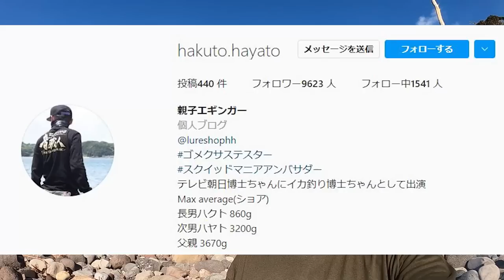【エギング】即完売のエギを生み出した天才キッズエギンガー！小学4年生とは思えないエギングテクニック！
今回の動画はスクイッドマニアから発売された即完売のエギを生み出した、知る人ぞ知る鹿児島県在住小学4年生の天才エギンガー『ハヤト君』とのエギング釣行です！自身が監修したエギで釣果を出す！
ーーーーーーーーーー
■スクイッドマニア■

【エギング】離島でイカを釣って生き延びろ！食料争奪『1グラム=1円企画』前編